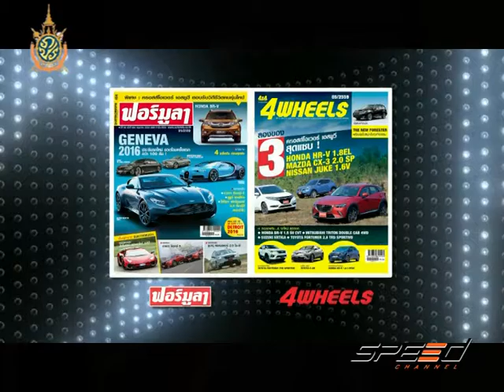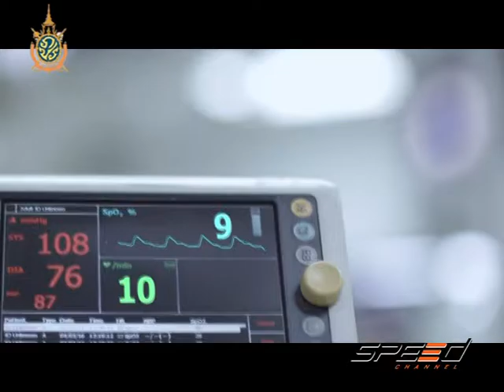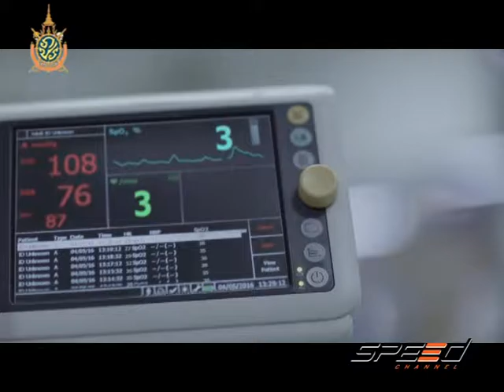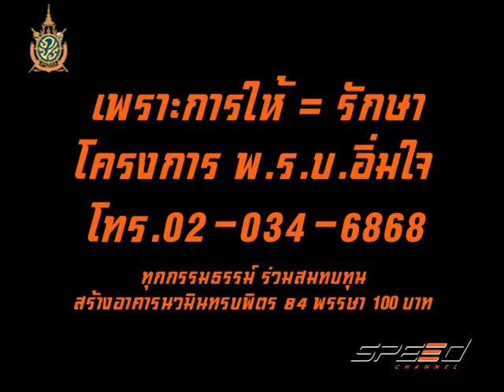Speed Talk OA 29 07 2016 (7/9)